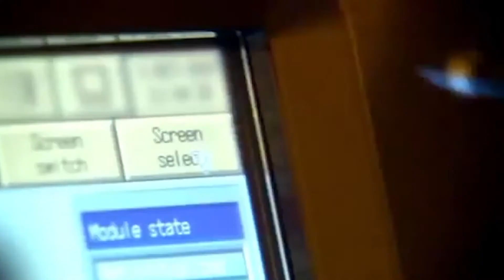AASHTOWare: An Innovative, Cooperative, Computer Software Development Program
AASHTO Up Close is a video series dedicated to enlightening viewers about the people, purpose and priorities of the American Association of State Highway and Transportation Officials. In this video we feature AASHTOWare, a cooperative computer software development program within the Engineering and Technical Services Division of AASHTO. AASHTOWare is produced at significant cost savings because it is cooperatively developed and continually updated by volunteer experts from state transportation departments across the country. These experts determine software requirements and design, and oversee the work of contract software developers to create software that solves complex problems that are common to all transportation agencies. Transportation professionals are utilizing AASHTOWare products in all 50 states, Washington, D.C., Puerto Rico, six Canadian provinces and in hundreds of U.S. consulting firms. To learn more about AASHTOWare and its list of transportation project management software